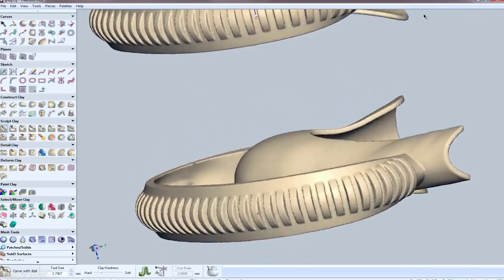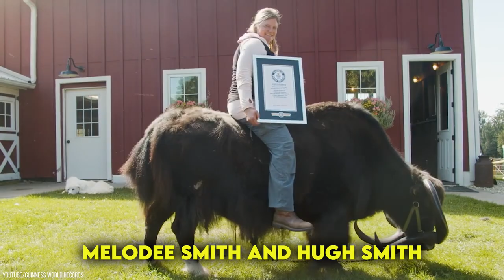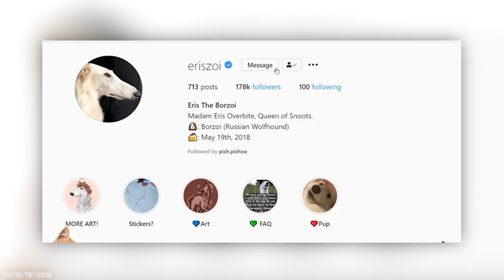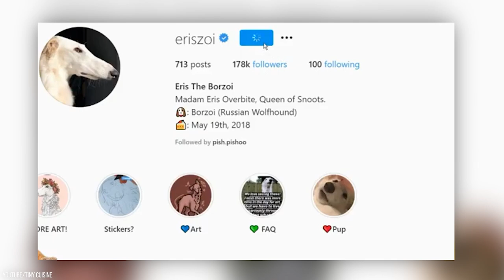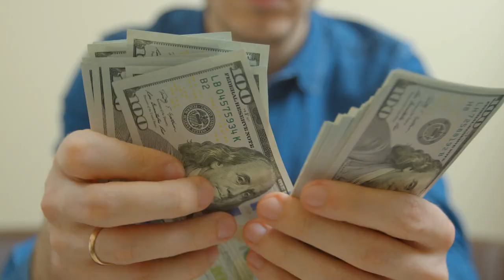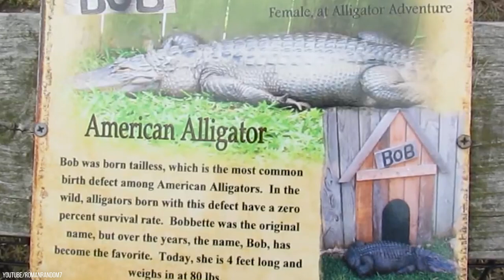20 Unique Animals That Nature Treated Badly But They Chose To Live A Happy Life - Part 1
Sometimes life treats you unfairly but how you react is entirely up to you. And if you thought all the world has given you is pain and anguish, maybe, just maybe, these animals can give you another perspective to life. Because these animals, despite being born with unfair disadvantages, have chosen to live happily and make the most of every beautiful moment.
From pooches born with short spines to those that are born with only two legs, and to critters that break and set new Guinness World Records, we present to you 20 animals that nature treated badly but they have fought all the odds to live a happy life.

0:00 Introduction
0:38 DOG WITH SHORT SPINE SYNDROME
1:49 ALLIGATOR WITH NO UPPER JAW
2:57 PIG IN A WHEELCHAIR
3:49 OSCAR THE MIRACLE CAT
4:29 SIMBA THE KID WITH THE LONGEST EARS
5:35 DUNCAN LOU HOU IS THE HAPPIEST DOG YOU'LL SEE TODAY
6:23 SHORTEST COW
7:26 FAITH THE TWO LEGGED DOG
8:21 DOG GETS PROSTHETIC LEGS
9:14 JERICHO THE CELEBRITY YAK
10:26 DOG WITH THE LONGEST NOSE
11:21 SQUIRREL WITH NO HIND LEGS SPOTTED
11:43 SNAKE WITH TWO HEADS
12:11 DEUCE THE WONDER DOG
12:59 BELLA BURRO THE THREE LEGGED DONKEY
14:02 TAIL-LESS ALLIGATOR
14:59 DOG WITH THE LONGEST EAR
16:31 CUTE LITTLE BABY QUAILS
16:57 PRUITT THE CHIHUAHUA